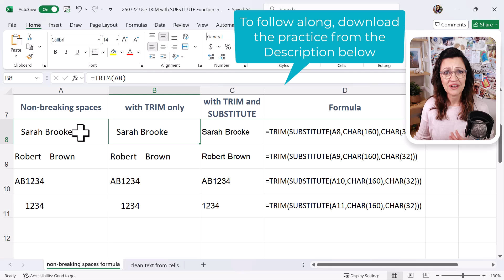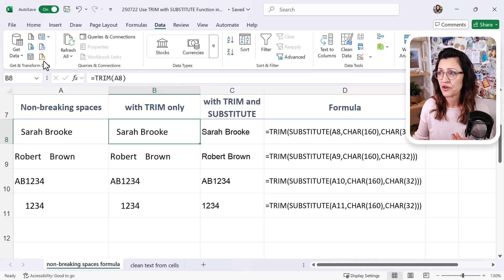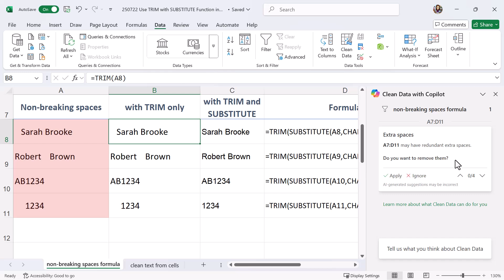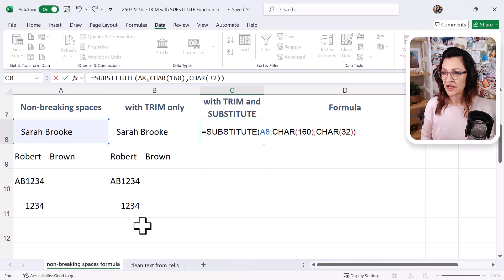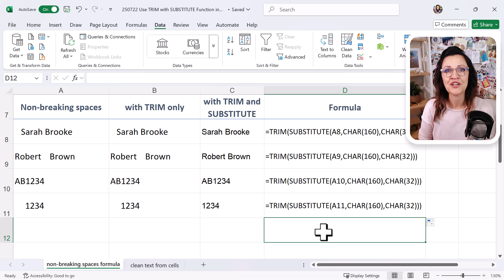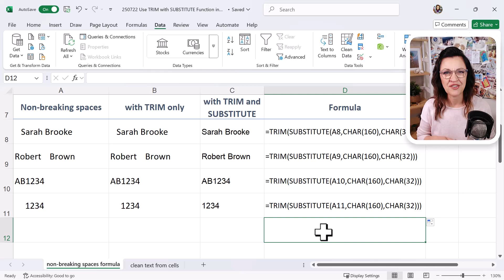Use TRIM with SUBSTITUTE Function in Excel (Remove Extra Spaces)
*Use TRIM with the SUBSTITUTE Function in Excel* to fix those stubborn spaces the TRIM function can’t remove! 💡

If you’ve ever used the *TRIM function in Excel* and found it’s not working — leaving hidden or non-breaking spaces behind — this tutorial will help. I’ll show you exactly how to combine the *TRIM* and *SUBSTITUTE functions in Excel* to clean up messy text and imported data.

In this beginner-friendly video, you’ll learn:
✅ Why the TRIM formula sometimes doesn’t work in Excel
✅ How the SUBSTITUTE function replaces non-breaking spaces with regular ones
✅ The exact formula to fix TRIM not working issues

Whether you’re tidying phone numbers, cleaning up text from external sources, or dealing with data where the **TRIM function in Excel** won’t work on its own, this quick fix will leave your spreadsheet neat, accurate, and ready to use.

*Perfect for beginners, admin staff, and anyone working with imported Excel data.*

In this Excel tutorial, you'll learn:
00:00 – Use TRIM with SUBSTITUTE Function in Excel
00:24 – Introducing the TRIM function in Excel and what it’s meant to do
00:59 – Remove spaces using Copilot
02:50 – When the TRIM doesn’t work (hard/non-breaking spaces)
03:13 – Step-by-step breakdown of the SUBSTITUTE function with CHAR(160) and CHAR(32)
03:55 – Use TRIM with the SUBSTITUTE function to remove spaces

⭐ *Remove Space Between Numbers In Excel*

⭐ *Remove Spaces Before and After Text*

*⭐ Simple fix when TRIM function doesn't work (no formula required)*

📣 Share this with someone who would enjoy this tip 🎉